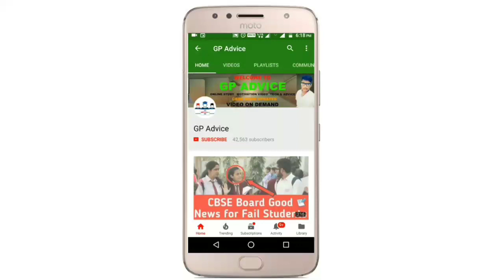27 Febuary English CBSE Class 12 Board Exam Question Paper Come Easy or Hard